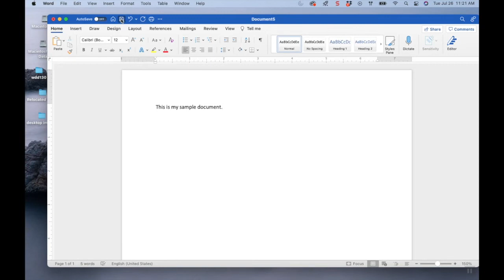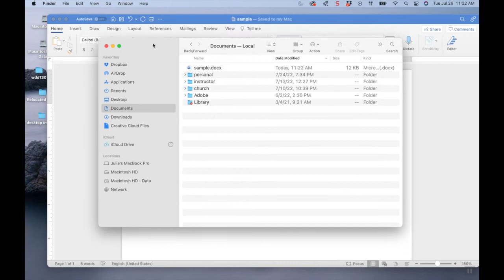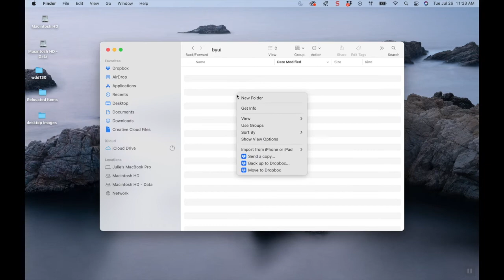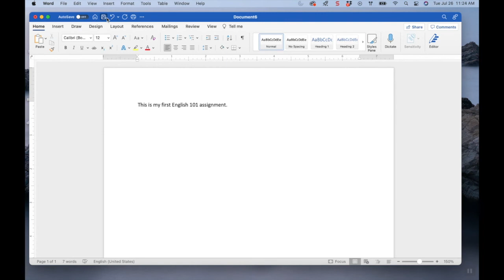File Management using a Mac